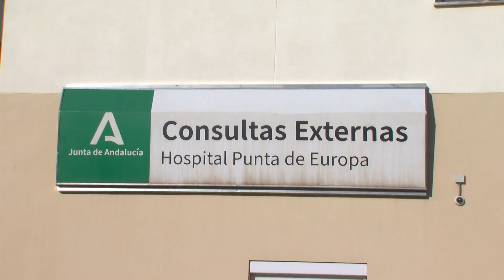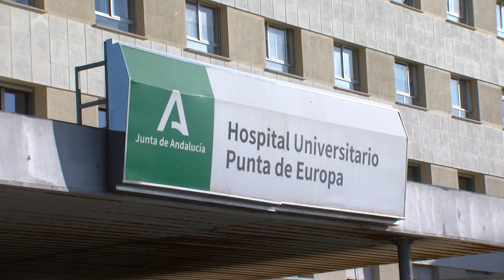El personal de limpieza de los centros sanitarios inician huelga por la equiparación salarial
El comité de empresa de Serveo Facilities Management, que prestan sus servicios de limpieza en el hospital de Algeciras y de La Línea, han iniciado hoy una huelga con carácter parcial e indefinida. Denuncian el bloqueo de las negociaciones del convenio colectivo, en el que reclaman la equiparación salarial con sus compañeros del resto de la provincia, que cobran hasta un 30% más.